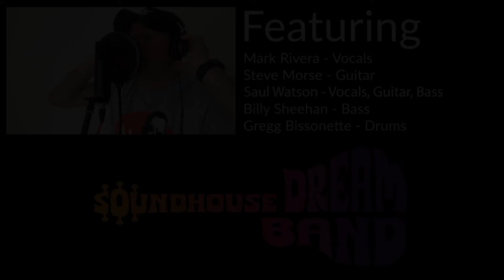You Can't Do That | Soundhouse Dream Band (ft. Bissonnette, Morse, Sheehan, Rivera)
The Dream Band is comprised of Legendary Rock Stars-
‣Gregg Bissonette (Ringo Starr, David Lee Roth, Joe Satriani, Steve Vai, TOTO, ELO, Maynard Ferguson)
‣Steve Morse (Dixie Dreggs, Deep Purple, Kansas, Flying Colors)
‣Billy Sheehan (David Lee Roth, Mr. Big, Steve Vai, Talas, The Winery Dogs)
‣Mark Rivera (Billy Joel, Elton John, Ringo Starr, Foreigner, Hall & Oats, Peter Gabriel, Joe Walsh)

The Dream Band is apart of Caleb Chapman's Soundhouse.  In this video, Saul Watson from the UK joins the Dream band and is featured on Bass, Vocals, and Guitar.